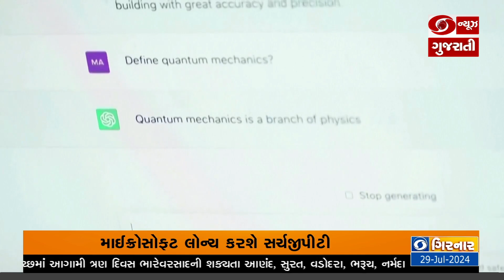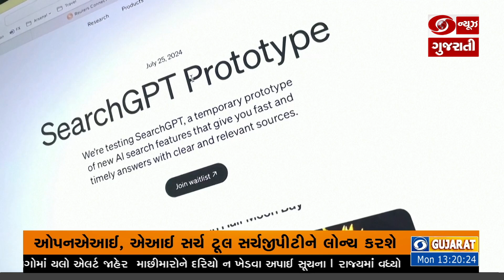ગૂગલને ટક્કર આપવા Microsoft તૈયાર